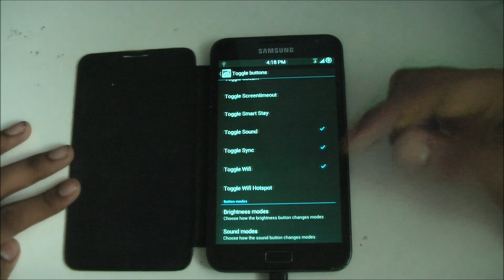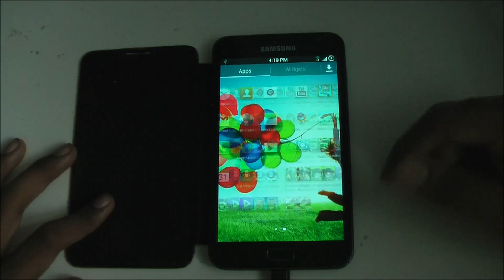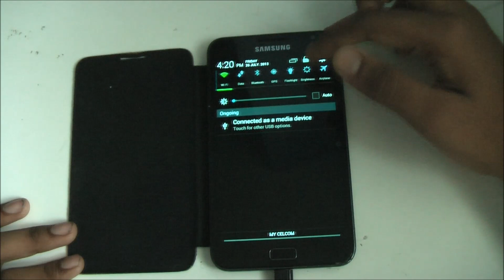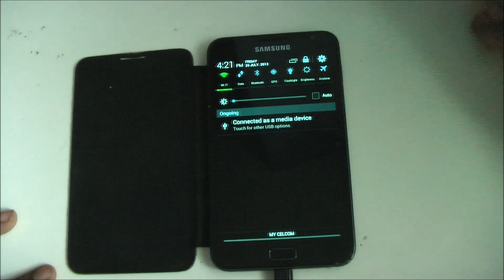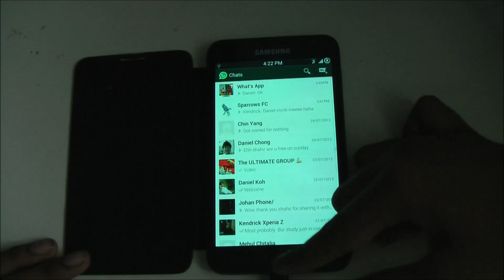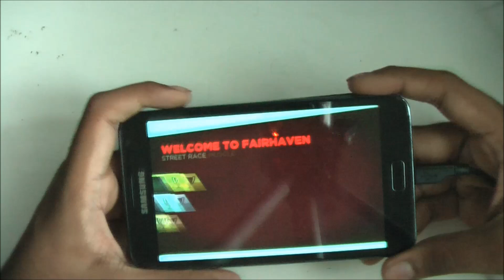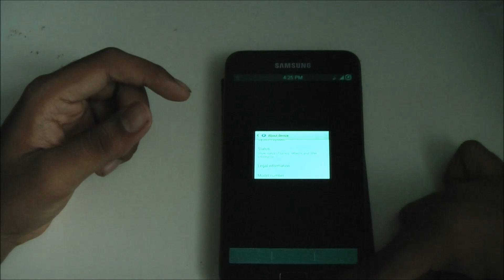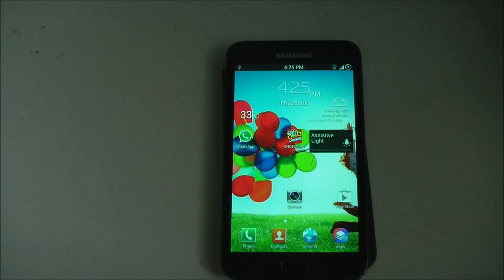{Rom Review} Note S4 Rom for Galaxy Note GTN7000